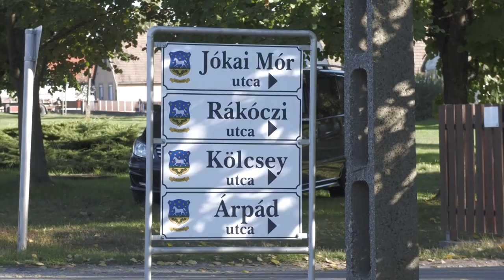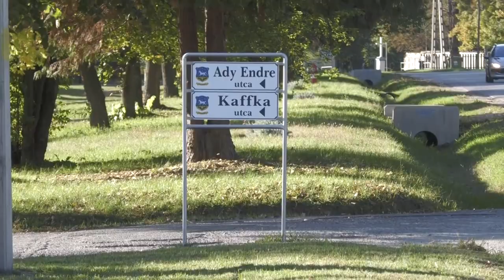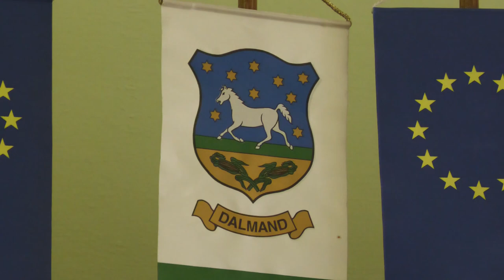Dalmandi fejlesztések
Az elnyert pályázati források mellett saját költségvetésből is finanszíroz fejlesztéseket az önkormányzat Dalmandon. Folyamatban van a Kossuth utca teljes járdafelületének helyreállítása, kicserélték az elavult és megkopott utcanévtáblákat a faluban, és játszóteret is építettek az újdalmandi településrészen.